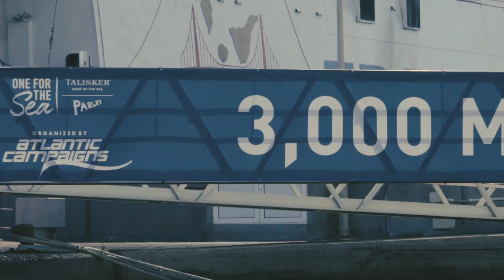THE RACE IS ON. TWAC 2021. The World's Toughest Row.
The challenge that lies ahead of our 36 teams is vast and uncompromising. The rowers will face physical and mental extremes in order to make the impossible, possible.
Yesterday our teams embarked from San Sebastián Harbour in La Gomera in the challenge of a lifetime. Family and friends cheered and said heartfelt goodbyes before a loud cannon sound marked the official start.
Talisker
Bremont Watches
Gill
Virgin Atlantic
ROWBOTS
Monstarlab EMEA
Range Global Services
Base Camp Food